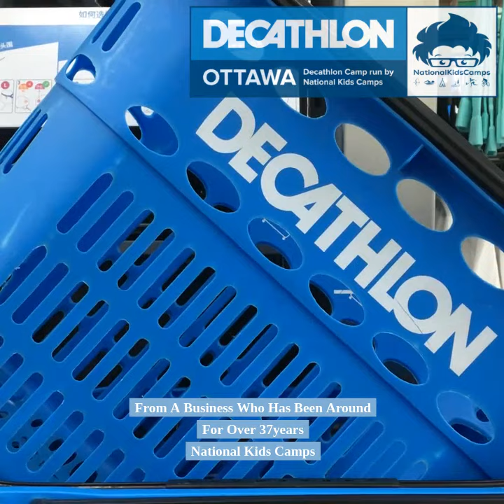Decathlon Sports Camp run by National Kids Camp 2022